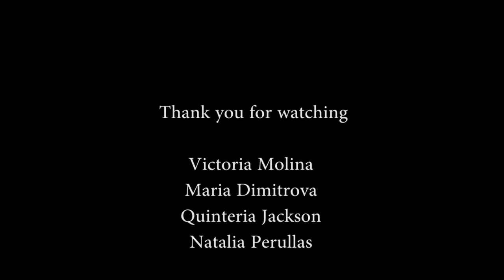Coral Gables Class of 1966